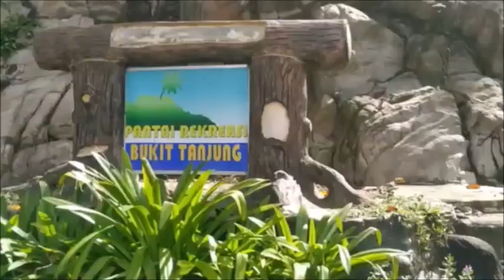Pantai Tanjung Labuh, Batu Pahat, Johor. (BBF KOHORT 8/UTHM)